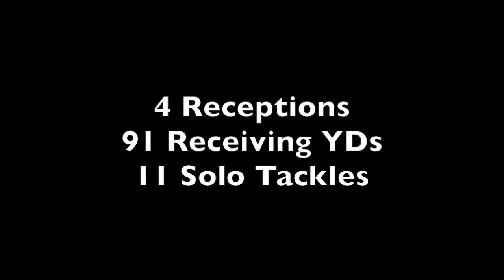Tyler Sturtevant #86 TE/DE Adirondack (Section III) Wildcats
Highlights of Tyler Sturtevant (Class of 2017) TE/DE of the Adirondack (NY) Wildcats.

6'0"
210 Lbs.